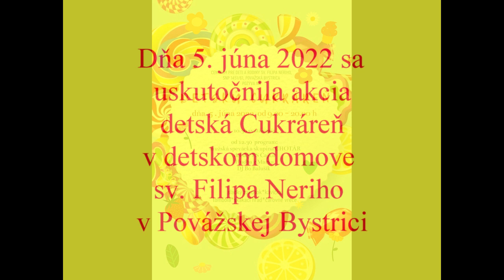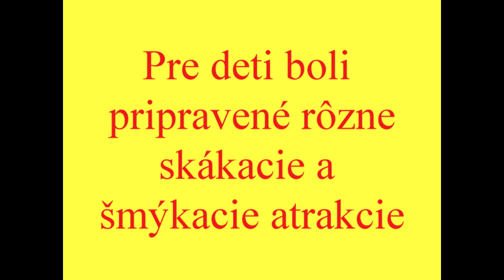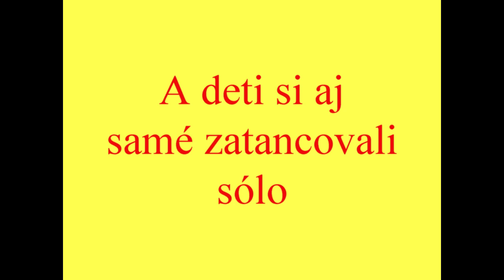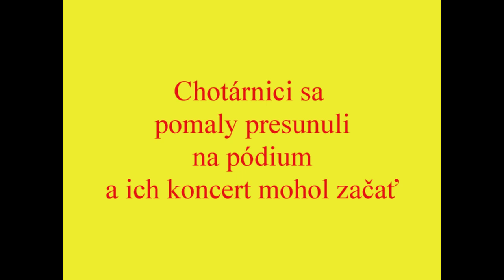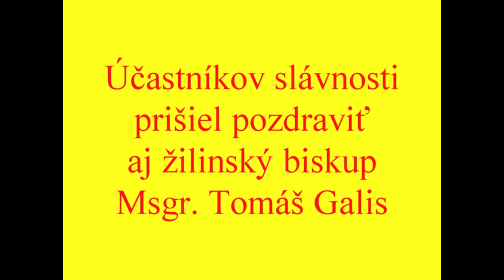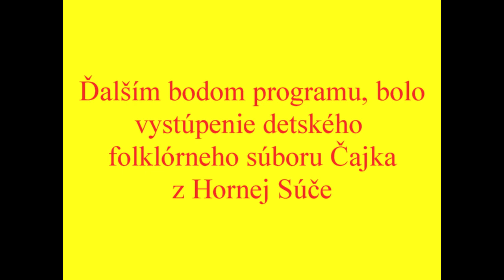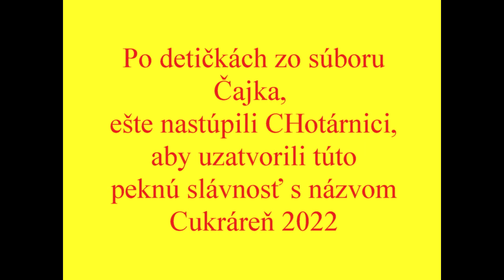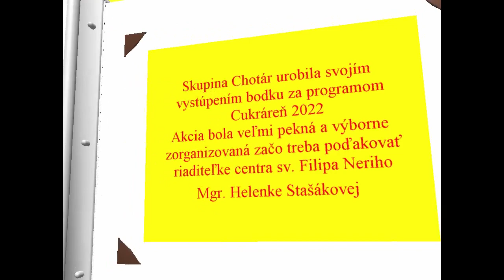Cukráreň 2022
Detský domov sv. Filipa Neriho, Povážska Bystrica, akcia pre deti a priateľov domova.